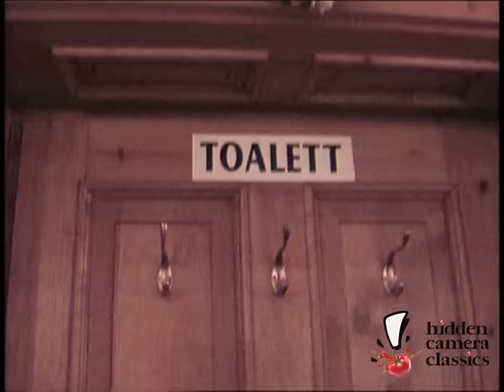Awkward Outdoor Toilet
This "toilet" sign leads directly into the restaurant's open back patio. One look at this awkward, lonely toilet bowl is enough to stop anyone from using it (but wait... not everyone... she's pulling her panties down!)

A presentation of Hidden Camera Classics, the official Just For Laughs YouTube channel from the 70s and 80s! These pranks are from the series known as "Just Kidding" and "Only Joking." Some of the funniest, greatest, most amazing, most hilarious... and some terrible, hidden camera pranks from the past!